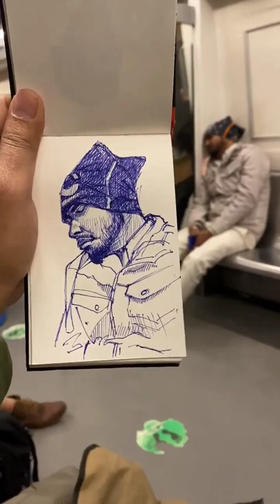Delhi Metro Sketch